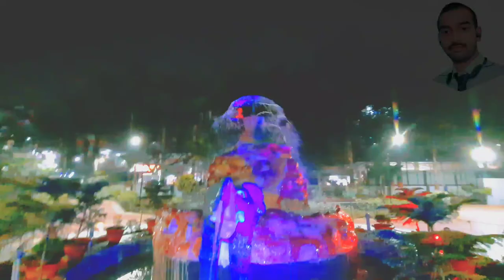पटना शिवाजी पार्क। Shiva ji Park Kankarbag Patna || शिवाजी पार्क कंकरबाग पटना || Mr op sharma